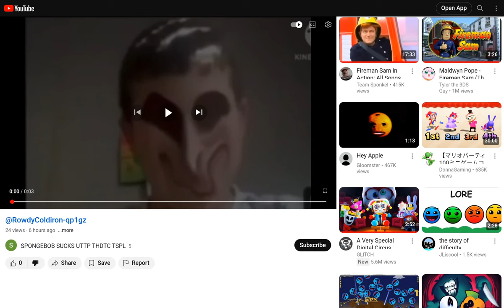IS NOW EXPOSED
that's what he deserved for making fun of @Windows7Pro417 's face 😡😡🤬🤬